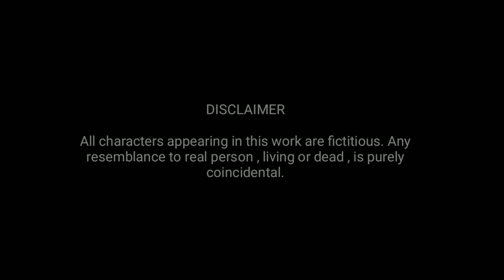Aroibagi Mathangda ~ Ep 9 || Helena Nandeibam || Priya Yum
ʜᴇʟᴇɴᴀ ɴᴀɴᴅᴇɪʙᴀᴍ'ꜱ
         AROIBAGI MATHANGDA

Narrated by : Priya Yum
Edited by : Tenawa
Produced by : WakhaL Turi